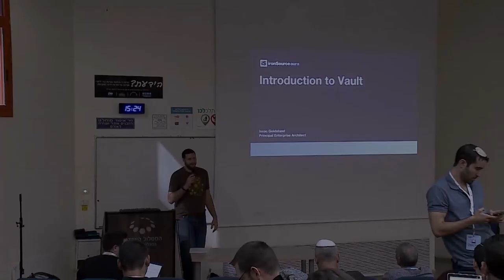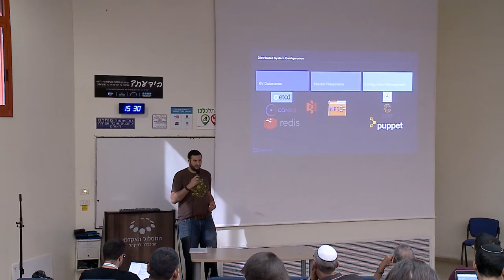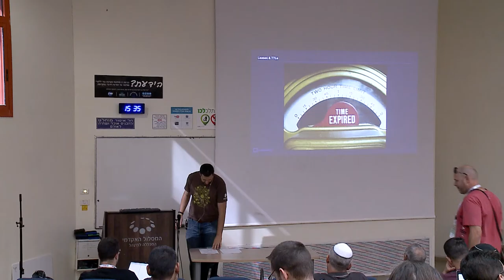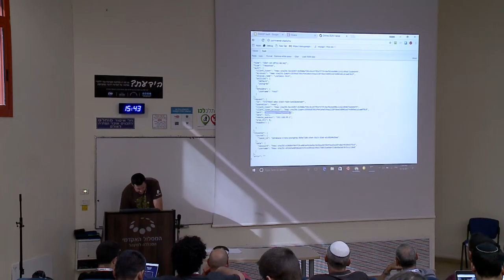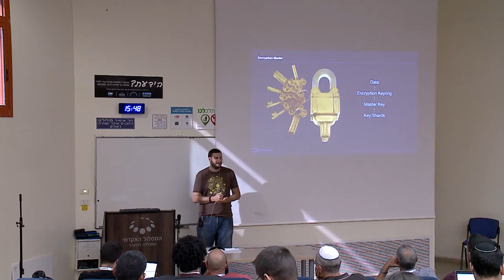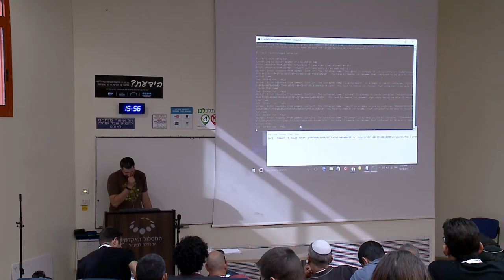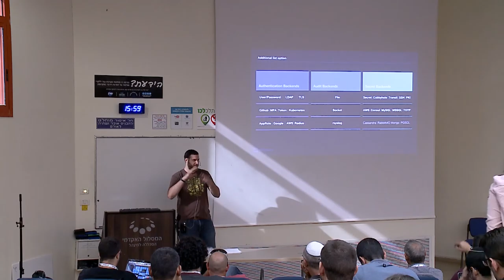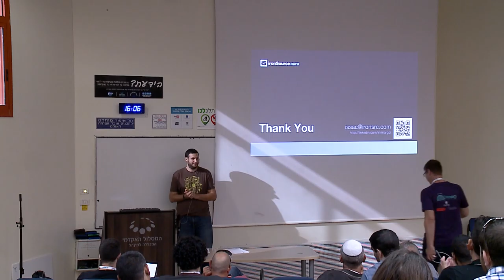AppSecIL 2017 - Securing Your Systems With Vault - by Issac Goldstand